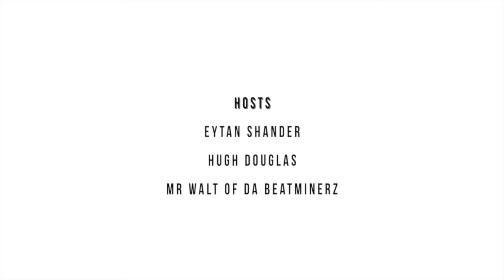Caskey, Hugh Douglas & Da Beatminerz "FTR Throwback" Episode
Eytan Shander, Former All - Pro NFL player Hugh Douglas & Mr Walt of the legendary production crew Da Beatminerz, host the first hybrid podcast "Where sports talk radio and music mixshow collide!". Guest appearing on the show is Cash Money Records artist Caskey. Talking everything from Hugh Douglas not being afraid of Suge Knight to how Caskey was discovered by Birdman. And its all...FOR THE RECORD!

Sean Jxhnsxn

Edited by
Sean Jxhnsxn